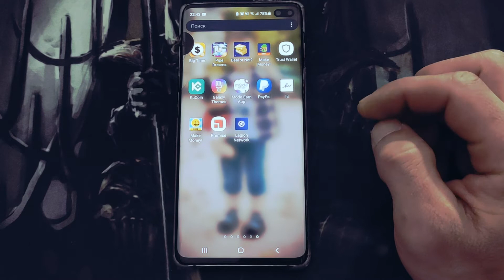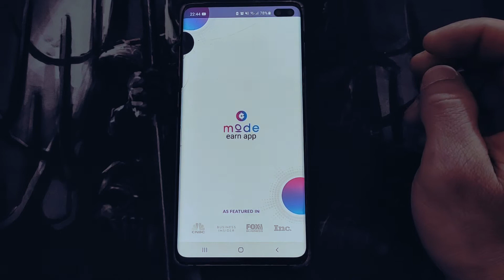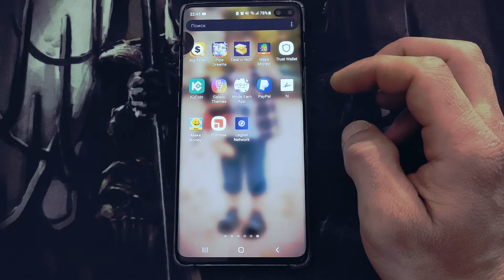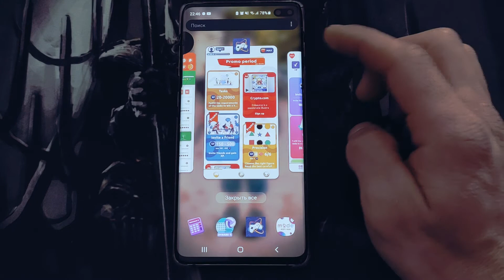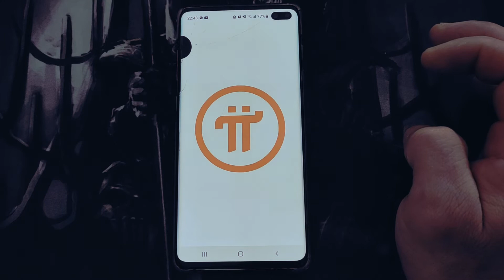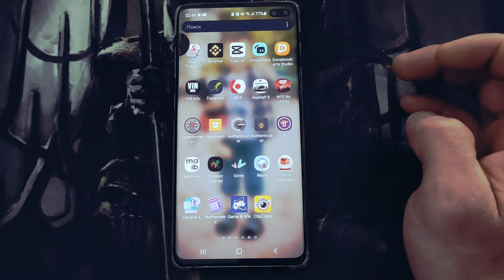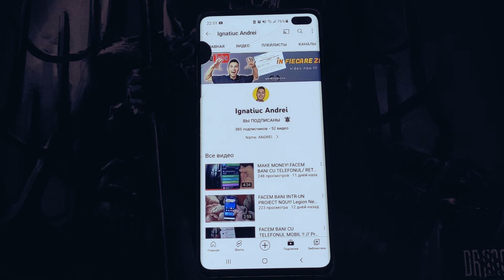APLICATIILE MELE DE FACUT BANI + CONCURS !!!!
In acest video va voi arata toate aplicatiile mele din telefon in care intru zilnic si cu care fac banuti!!!
Regulile concursului:
1: Sa te abonezi la canal!!!
2:Like la video
3: Repost la video
4: Comentariu cu id la instagram
Pe 1 martie aflam cistigatorul!!! succes la toti!!!
Aici aveti o aplicatie care iti ofera cashback din magazinele